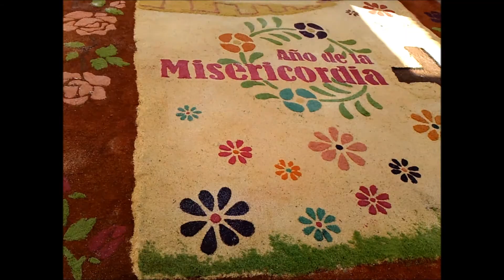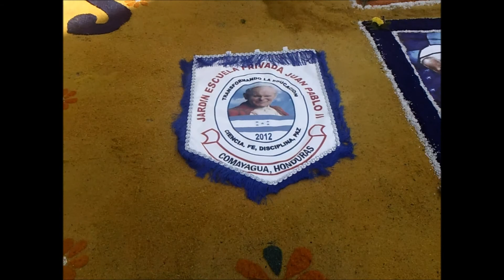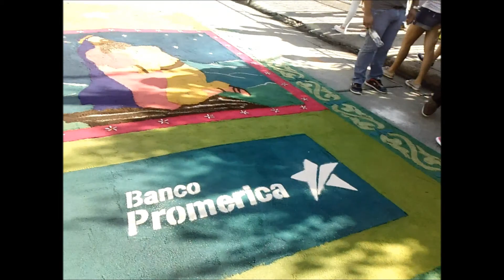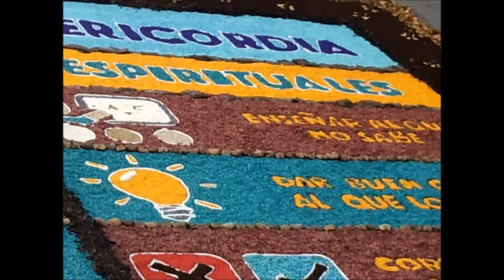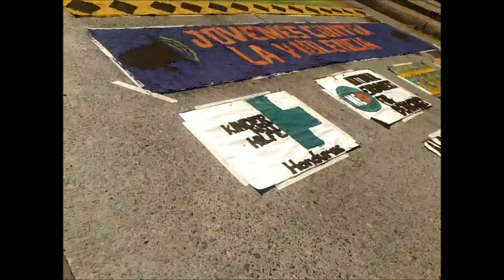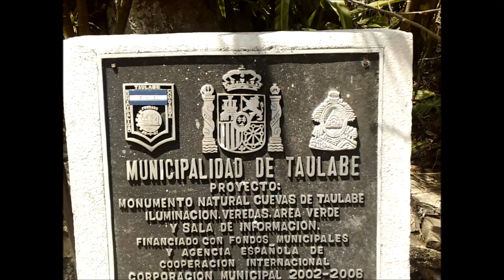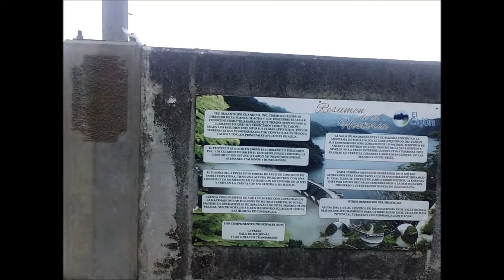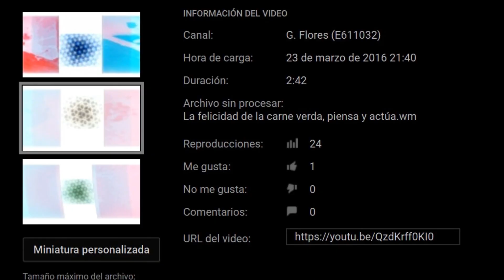Viernes Santo, la memoria resucita, construye